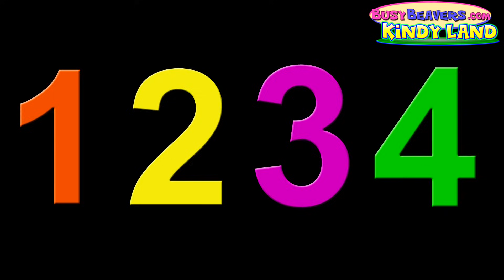"Counting Pumpkins" | Halloween Song, Kids Learning, Counting for Toddlers, Learn Count, Teach Baby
This Counting Lesson from Our "Busy Beavers TV Show Halloween Special" Teaches the Halloween Vocabulary "Pumpkin", "Candy", "Ghost" & "Witch" and Teaches Babies and Toddlers to Count 1, 2, 3, 4.

Follow Us

SHOP

Download